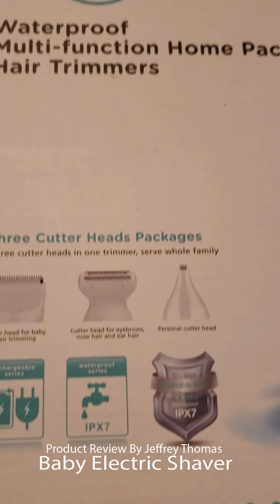Baby Hair Clippers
Our baby girl is horrified of hearing hair clippers. That buzz sound she can hear across the room and she will freak out. I was online trying to find a solution because I sure was not going to take her to a hair shop to get a little trim around the edges. I got this and could not believe it was that quiet. You really have to put them within a foot of your ear to hear the humm. The whole unit is very light and is contoured to be able to hold at different angles to do the quick job of trimming on a baby. The real test was turning it on around baby and trying it. What gets me is it is low enough that it sounds like a white noise device. I left it off at first and let baby feel it. Then I put it off to the side and turned it on and left it for a few minutes. She did not seem to feel uneasy about it. I trimmed her sides and back as well as around her ears. She didn’t seem to have any problem at all with it. I was so worried. The only problem I had was trying to keep her still while working with her. Next time I will just wait till she is sleepy and then have someone help. I am satisfied with the quality and control this gives me but also that I can save a ton by doing the little trims that take three minutes instead of paying someone to do it for me.